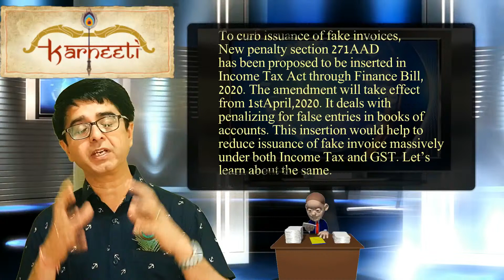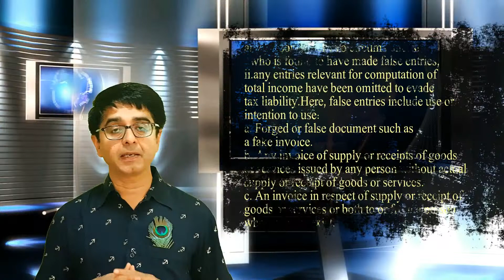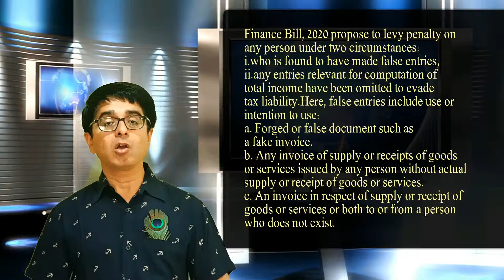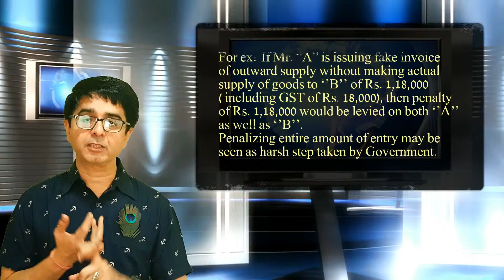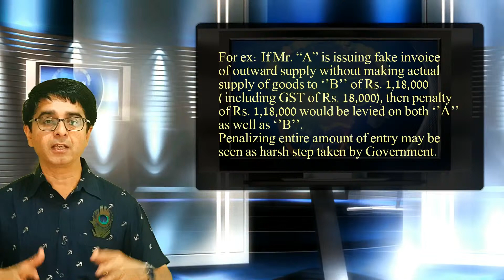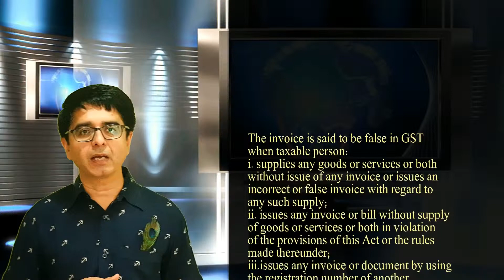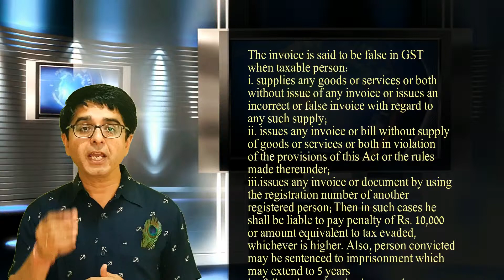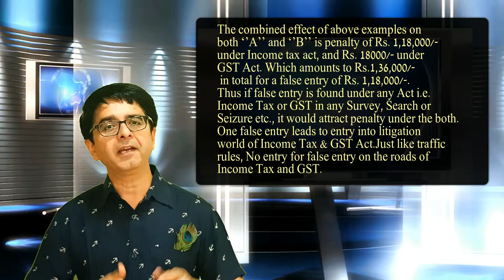Beware of Huge Penalty for ‘’False Invoice Entry’’ in Income Tax & GST! By CA Umesh Sharma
Various steps are taken under GST law for limiting issuance of fake invoice and curb availment of fraudulent claim of input tax credit. Accordingly, Union Budget 2020 has proposed new penalty under income tax with regard to fake invoice and fraudulent claim of input tax credit.

The Union Budget proposes to insert a new penalty section 271AAD under the Income Tax Act to curb issuance of fake/ false invoice. Penalty under section 271AAD is leviable in case of false entries in the books of accounts. The provisions of section 271AAD are effective from 1st April 2020.

According to section 271AAD of the Income Tax Act, false entries cover both false entries as well as omitted entries. It includes –
• Forged/ false document like a fake invoice;
• Any invoice against which there is no actual supply of goods or services;
• Any invoice issued by the person which doesn’t exist.

In such cases, penalty is levied under section 271AAD of the Income Tax Act to the extent of an amount equal to sum of such false or omitted entries.

Now, let us understand what is false/ fake invoice as per GST law. The means as under –
1. When taxable person supplies goods or services without issuance of any invoice or issues incorrect/ false invoice;
2. When taxable person issues any invoice/ bill without actual supply of goods or services in violation  of the provisions of the Central Goods and Services Tax Act and Central Goods and Services Tax Rules;
3. When taxable person issues any invoice/ document by using registration number of another GST registrant.

As per GST law, in case of any of the above default, higher of the following penalty will be levied –
• INR 10,000; or
• Amount equivalent to tax evaded.